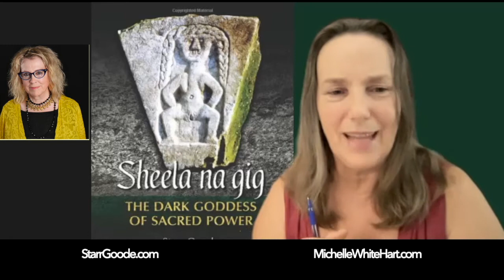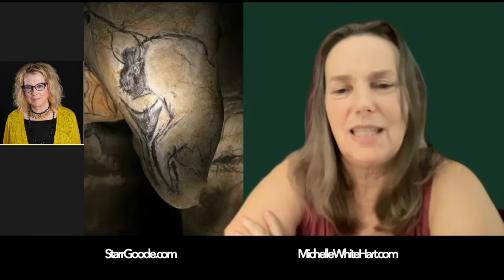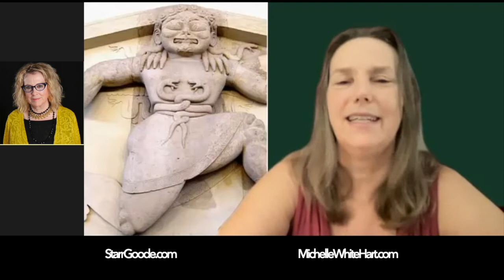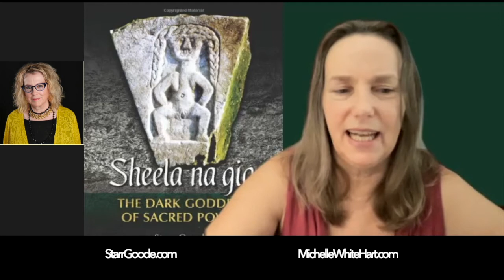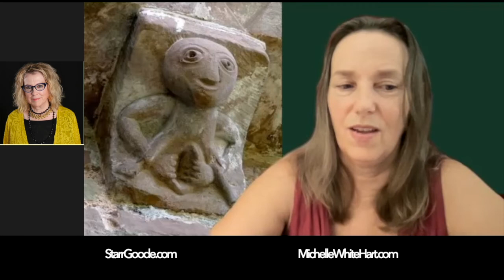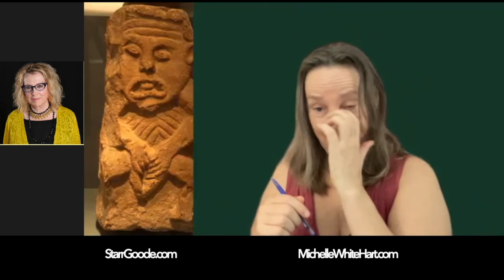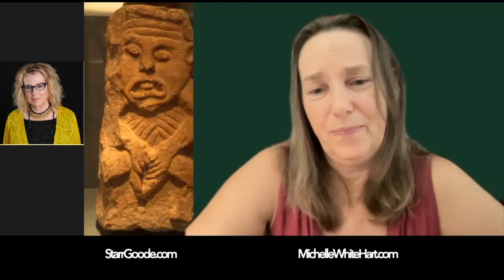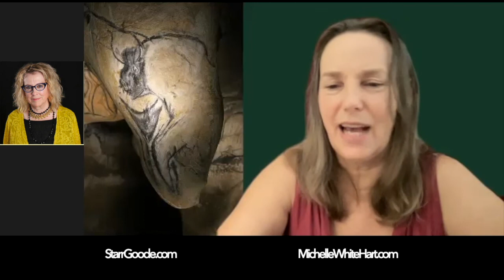Starr Goode Sheela Na Gig interview: "Icon of the Vulva: A Basis of Civilization"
Michelle White Hart interviews Starr Goode about her article: "The Icon of the Vulva: A Basis of Civilization" and her book "Sheela-na-Gig: Dark Goddess of Sacred Power" There are images of Sheela Na Gigs and the most ancient origins of the Vulva image to illustrate what we are discussing.  Enjoy!  To access Starr Goode's article for free: go